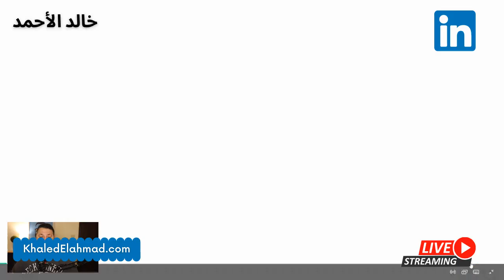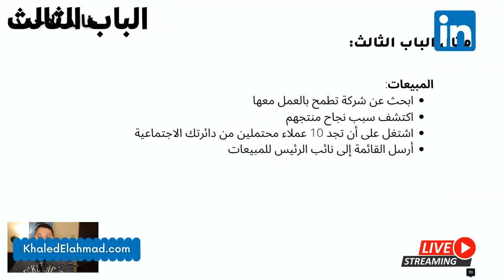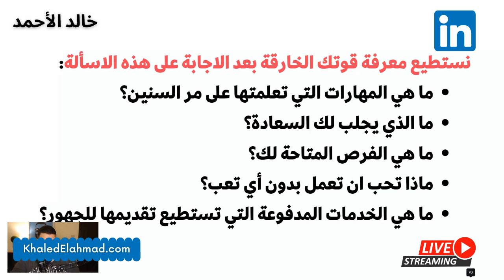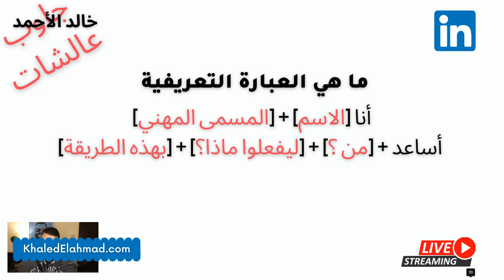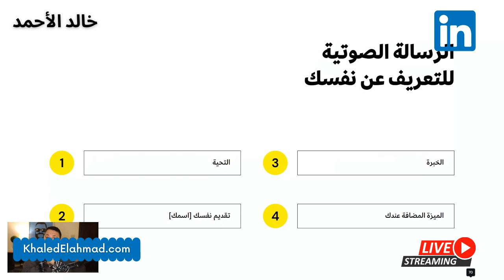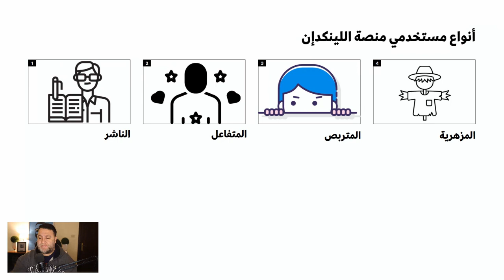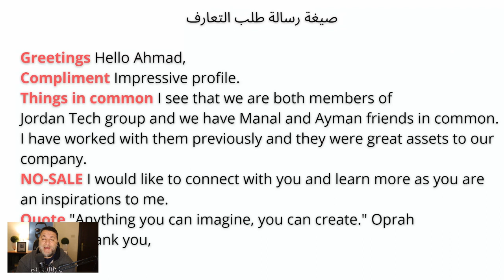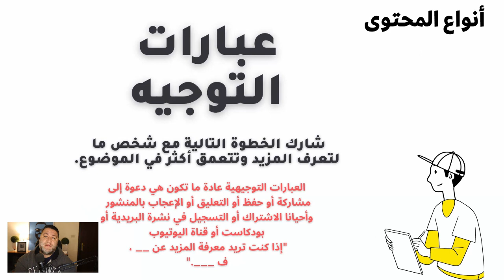تسجيل محاضرة بناء الهوية الرقمية على اللينكدلإن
بناء الهوية الرقمية على اللينكدلإن